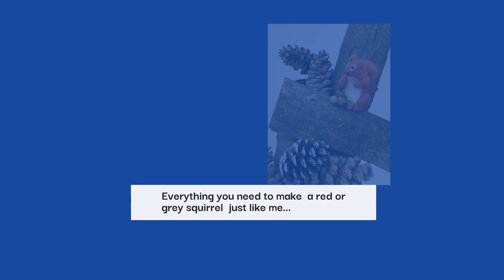Squirrel Needle Felting Kit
Our stage 3 squirrel needle felting kit is ideal for felters with some experience.